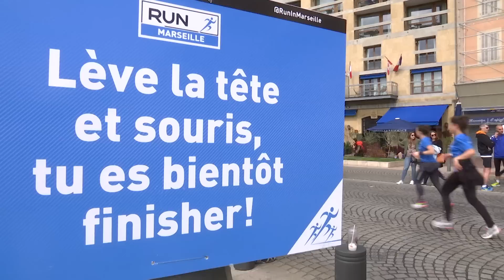Run in Marseille - Best of 2016